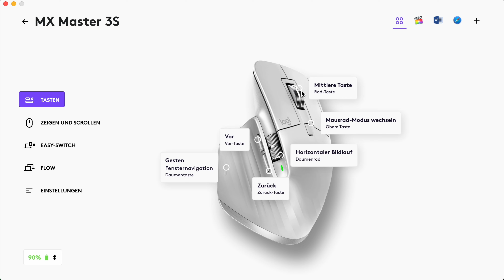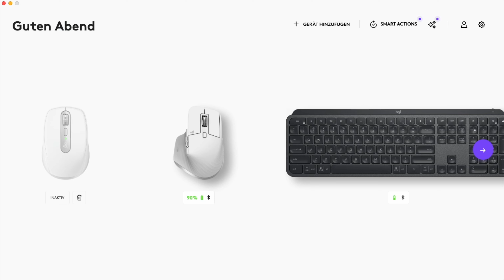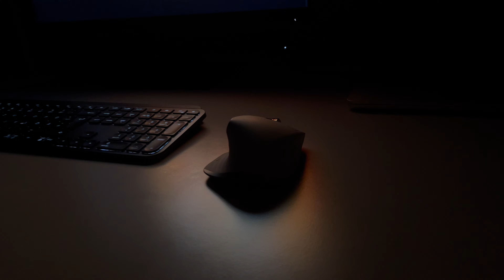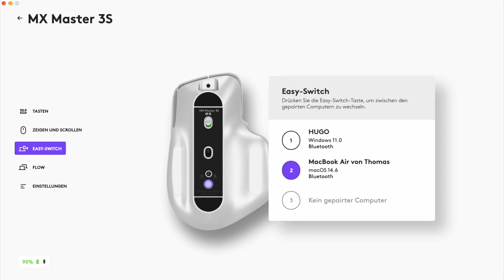Logitech MX Master 3s Review: Die beste Maus, wurde noch besser!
Für mich ist die Logitech MX Master 3s die beste Maus auf dem Computermaus-Markt, sie ist sogar mehr als das: Perfekt. Ob ich auch negative Punkte habe oder ähnliches seht ihr in diesem Video. Viel Spaß!